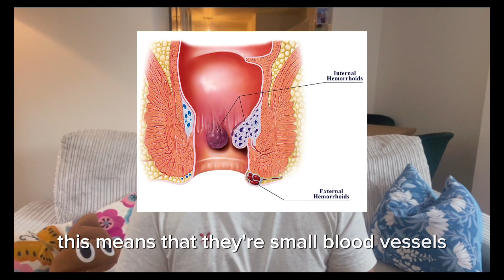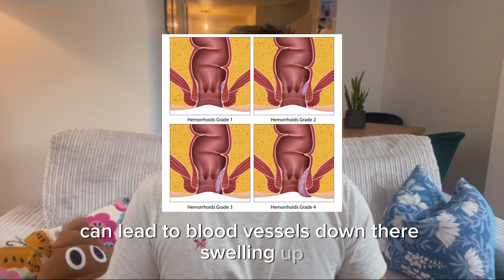Doctor Explains Hemorrhoids and Piles | How To Get Rid of hemorrhoids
Doctor Explains Hemorrhoids and Piles | How To Get Rid Of Hemorrhoids | Hemorrhoids Treatment

Hemorrhoids | Piles | How To Get Rid Of Hemorrhoids | Hemorrhoids Treatment

Hemorrhoids or Piles. This video is on treatment, cream, symptoms, causes and how to get rid of hemorrhoids or piles.

Key moments:
0:00 Intro
0:42 What are haemorrhoids?
1:15 What causes haemorrhoids?
2:26 What are the symptoms?
3:20 What is the prognosis?
3:33 What is the treatment?
5:40 Lifestyle changes and how to prevent haemorrhoids
6:36 Dos and Don'ts
7:34 Conclusion